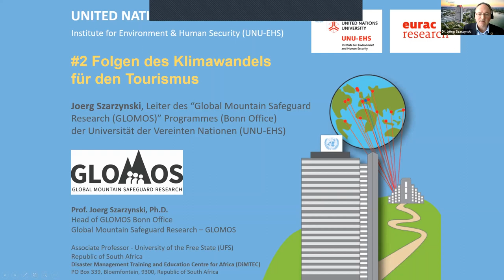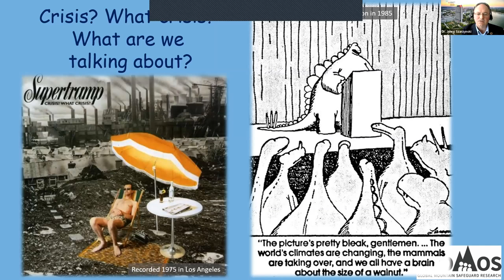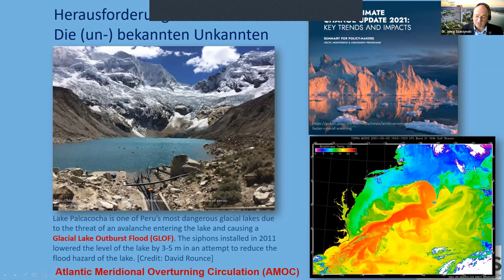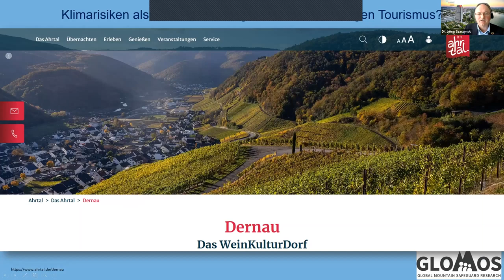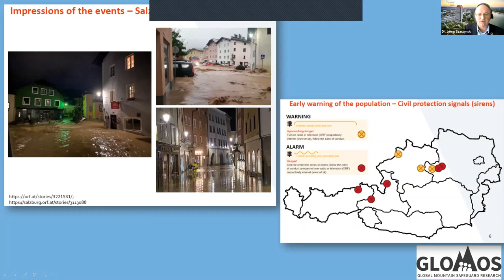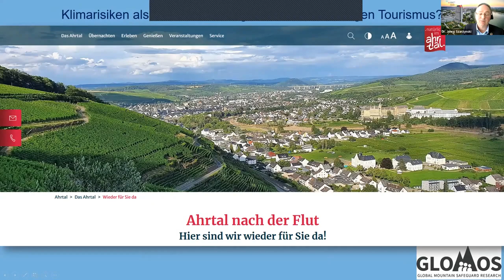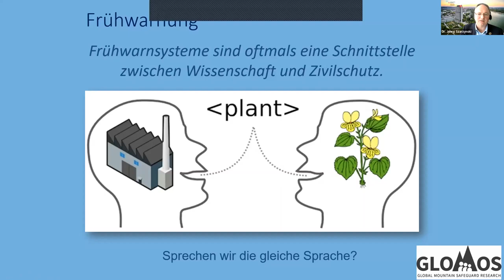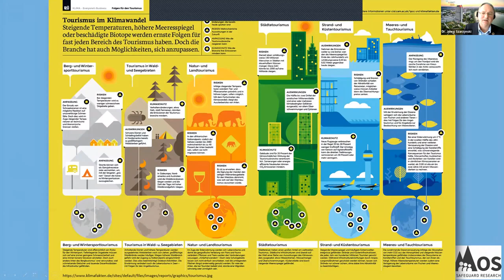Die Folgen des Klimawandels für den Tourismus - Joerg Szarzynski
2. INSTO Stakeholdertreffen 2021: Herausforderungen für einen nachhaltigen Tourismus in einer globalisierten Welt. Klimarisiken, neue Beherbergungsformen und Bewahrung des kulturellen Erbes

Die Folgen des Klimawandels für den Tourismus
Joerg Szarzynski, Leiter des Center for Global Mountain Safeguard Research (GLOMOS) (Bonn Office) der Universität der Vereinten Nationen (UNU-EHS)
Montag, 6. Dezember 2021